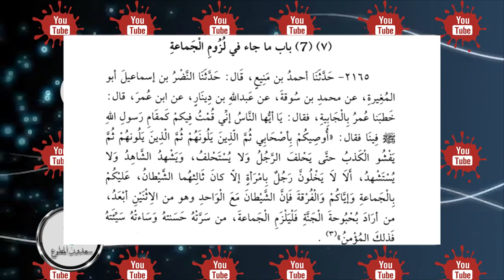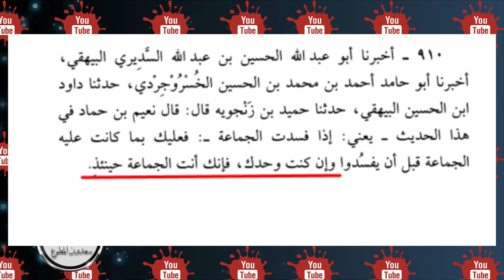برنامج الفرقة_الناجية - الحلقة 2 - تفسير حديث الفرقة الناجية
برنامج الفرقة_الناجية | الحلقة 1 : صحة حديث الفرقة الناجية
برنامج الفرقة_الناجية | الحلقة 1 : المقدمة |سالم_الطويل على نهج الإخوان المسلمين !
وسيم_يوسف يفتي : شتم الوطن والحاكم لا عقوبة عليه !
عقيدة التوحيد والسنة في دقائق، يسلم لسانك يبني والله ياريت كل شبابنا مثلك
معضلة دم المسلم والازدواجية في التقييم !! الزوجة الروسية مثال
691 - هل حديث حبس الشمس مصداق الآية (ادخلوا عليهم الباب فإذا دخلتموه فإنكم غالبون)؟
 لماذا لا يهديني الله تعالى وهو يهدي من يشاء؟ - عثمان الخميس
تحديث جديد: طاعة ولي الأمر كطاعة الله ورسوله

تلميذ ياسر الخبيث أراد الطعن بأهل السنة فاتهم أبا إبراهيم عليه السلام بزنا المحارم !

سالم_الطويل يأمر الناس بالبر وينسى نفسه